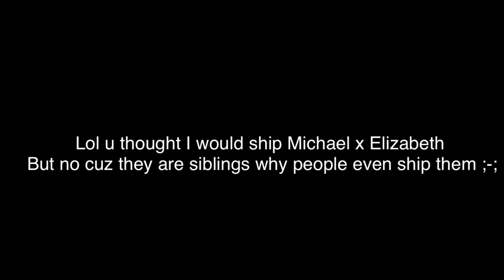Dancin Meme~ | Michael x Elizabeth | not a ship cuz it’s disgusting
Why would people watch this trend this needs to stop